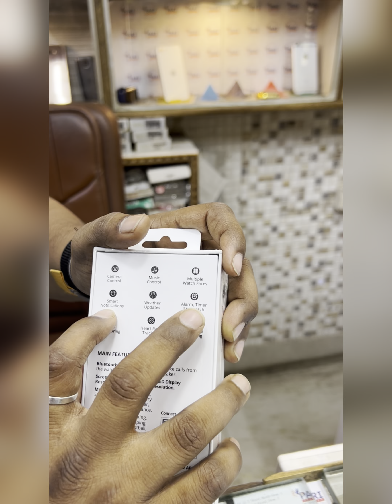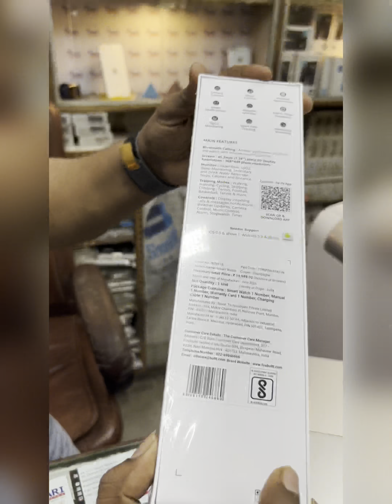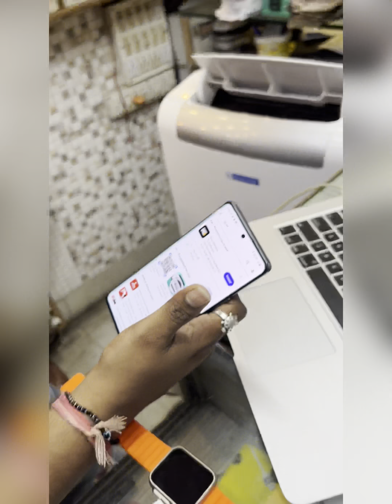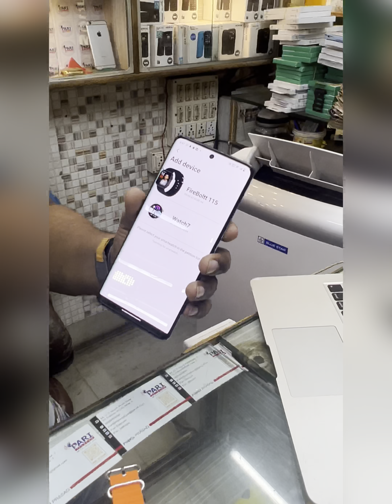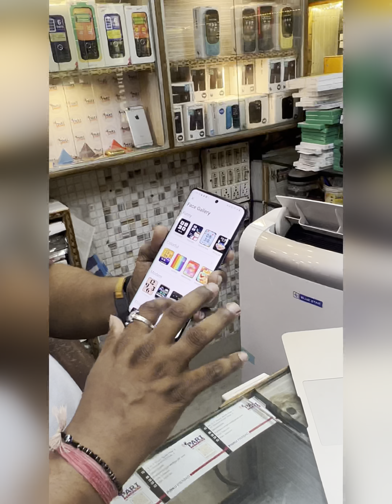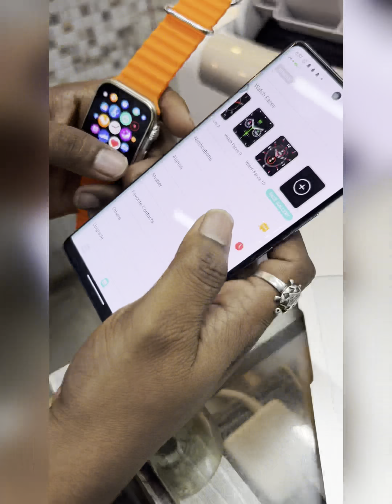FIRE BOLTT EDGE amoled display Bluetooth calling under ₹2999 Hindi language